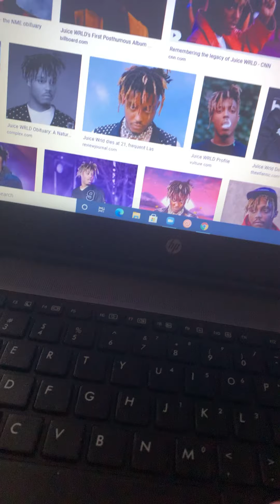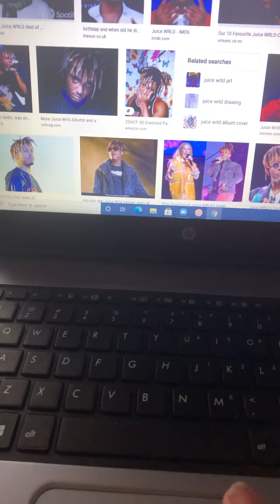Happy birthday Juice WRLD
One of my favorite Rappers of all time. And the Legend Mr. 999s birthday is today.